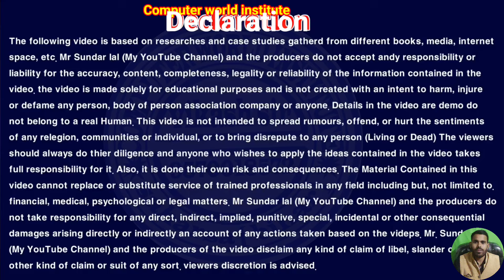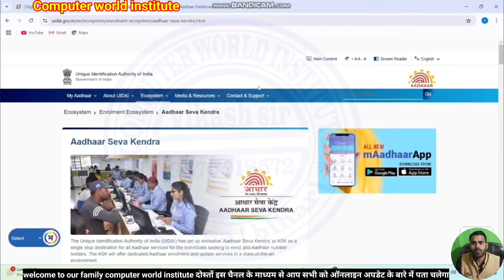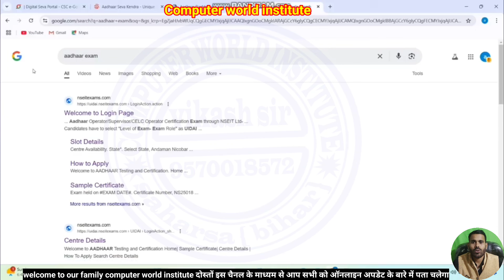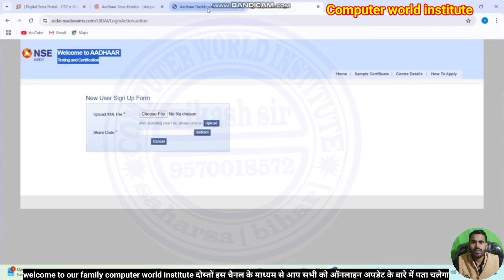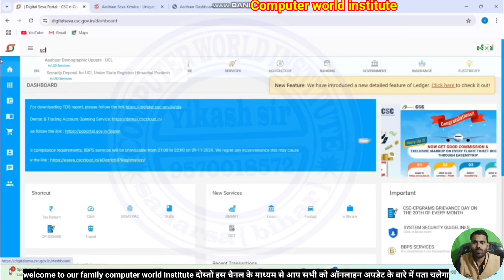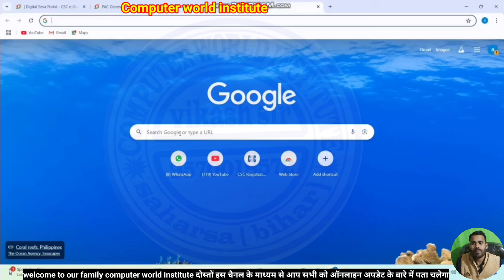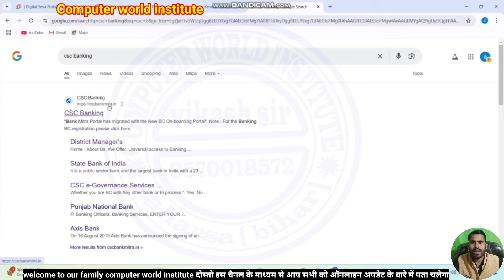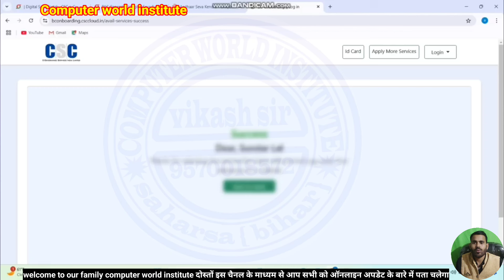Aadhar Update Portal ~ ID बिल्कुल फ्री में | Aadhar Update Center Kaise Khole | Aadhar Card Update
CSC ID kaise banate hai
CSC ID kaise Milega,
 CSC ID kaise le
CSC ID kaise banate hain 2024
 CSC se Aadhar Centre Kaise khole
 Aadhar Centre Kaise le
 Aadhar Centre Kaise milega
 Aadhar Centre Kaise khole 2024
Aadhar Centre apply online 2024
Aadhar Centre apply online
 CSC id apply online

qualification

Is video mein maine aapko bataya ki agar aap Aadhar seva Kendra kholna chahte Hain to Aadhar Centre kholne ke liye aapko Aadhar certificate ki jarurat padati hai Aadhar supervisor certificate ki jarurat padati hai to yahan per maine aapko bataya ki Aadhar supervisor certificate aap kaise Le sakte hain Puri jankari is video ke madhyam se Dene Ki koshish kyon aapki koi bhi question hai aap humse comment mein poochh sakte hain

 CSC se Aadhar Centre Kaise kholen
CSC se Aadhar Centre Kaise Milega